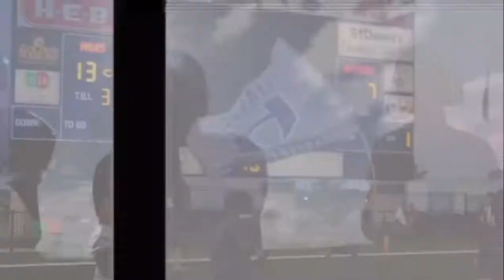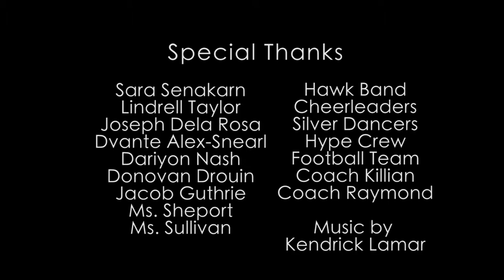Hendrickson High School Hype Video 2019